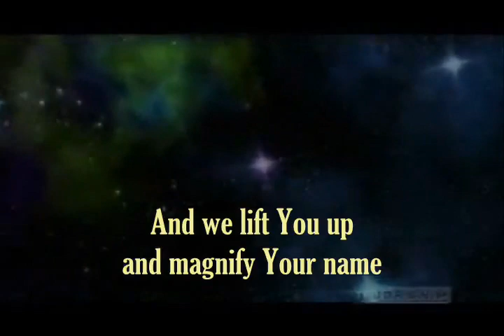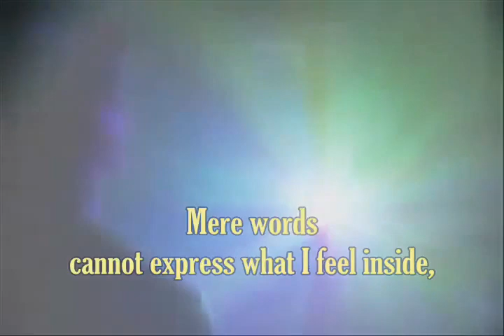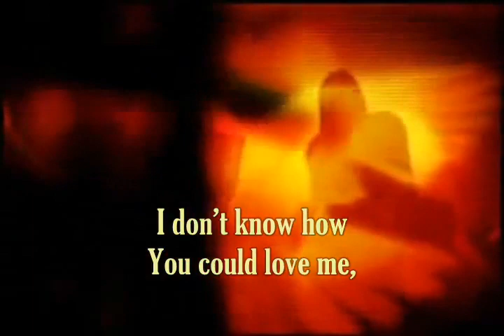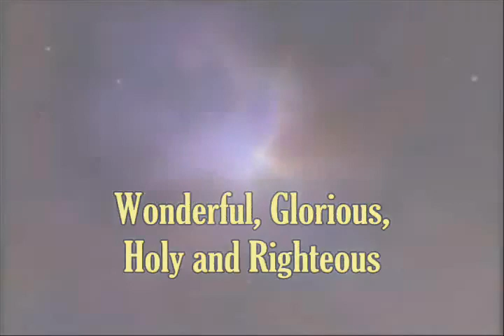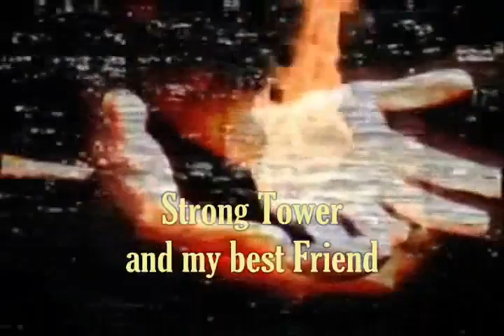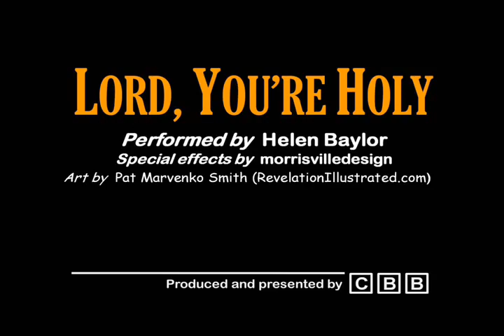LORD YOU ARE HOLY- Helen Baylor